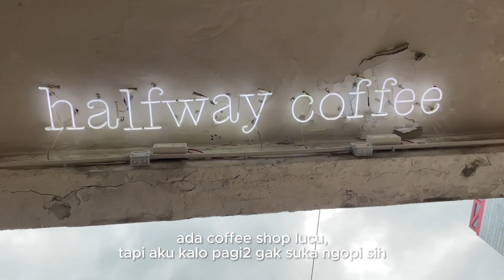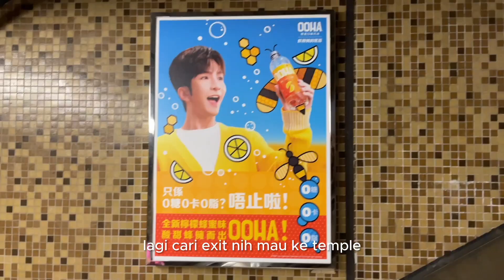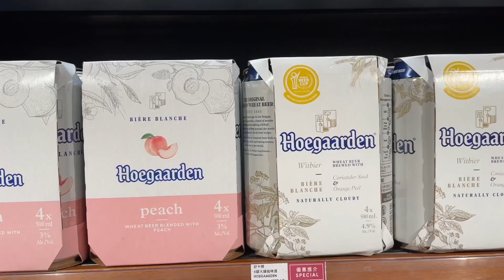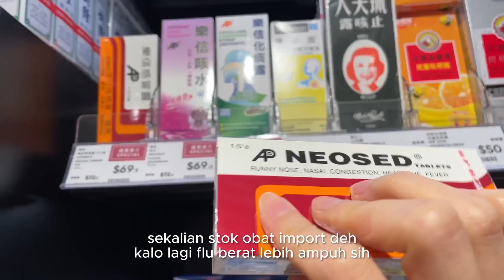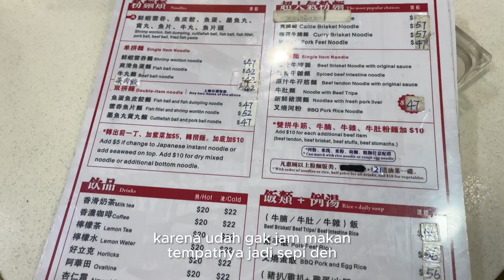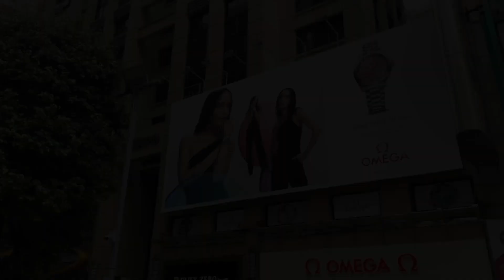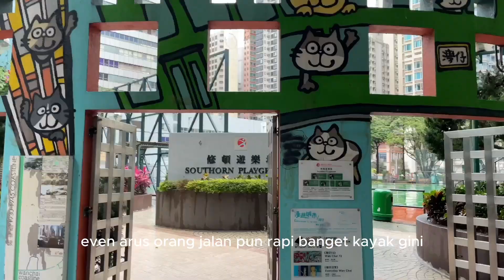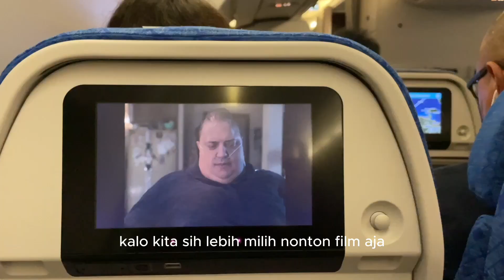HONGKONG 🇭🇰 City Tour, Trolley Dimsum, Wonton Noodles!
Hi online friends! it's ALVIANA :) Ini video keduaku di Youtube, kali ini nyobain untuk pakai voiceover supaya lebih engaging video-nya. Semoga kalian suka ya, maap2 kalo masih banyak kekurangan hehehe. 🙏🏻😆

✦ EQUIPMENT:
- iPhone 12

✦ PREVIOUS HONGKONG VLOG! 🇭🇰